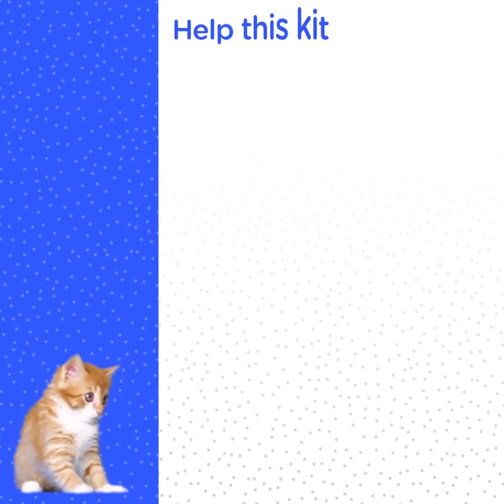Cat Helps Lost Baby Squirrels Reunite With Their Mom | The Dodo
Cat Helps Lost Baby Squirrels Reunite With Their Mom | These baby squirrels are recovering from a storm with the help of a rescue cat — and things get even more amazing when their mom comes looking for them. Special thanks to Kalpana Peter for the incredible videos!